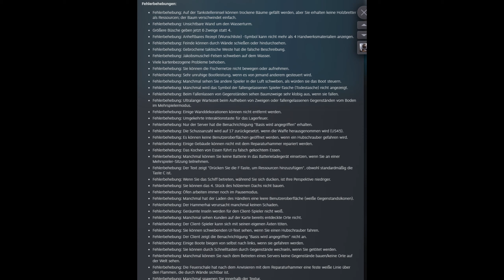Sunkenland, Update 0.150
Update ist da. Einige Spiele Verbesserungen und jede Menge Fehler Behebungen.